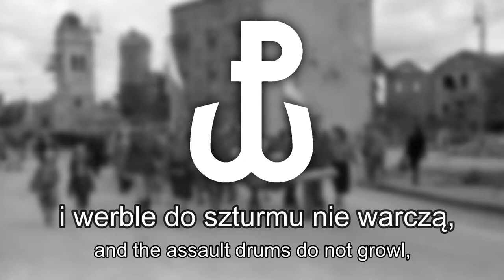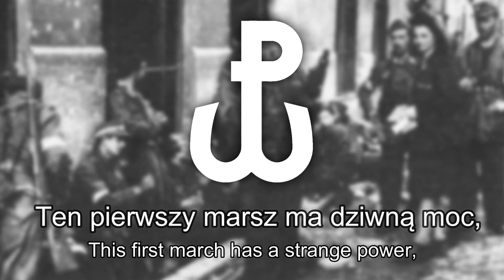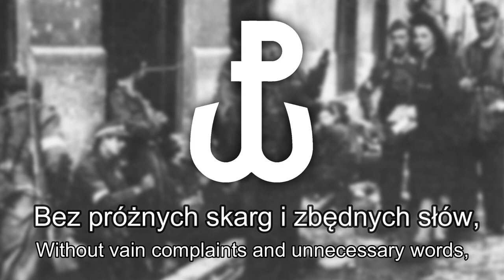"Marsz Mokotowa" - Warsaw Uprising song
This is an experimental video, you can always tell in the comments what you like or don't.

"A normal person
Author of March of Mokotow was 22 years old when the uprising started. In regiment of Home Army "Baszta" fought under pseudonym "Karnisz". Only friends, which knew him before the war knew, that his name was Mirosław Jezierski. Like many of people of his age, before the uprising went with head full of dreams about freedom and normal life. The text says the need to be a normal person who wants to live a normal life, like in which "battle zurmas do not play"."

Taken from album "Songs of Warsaw Uprising" by Student Choir of Musical Academy i.n. F. Chopina in Warsaw under direction Romulada Miazgi.